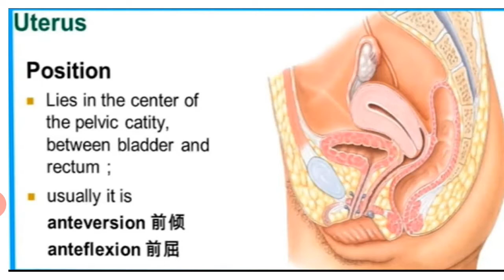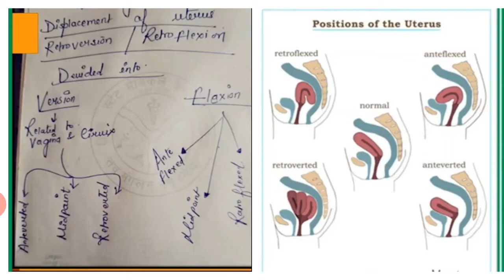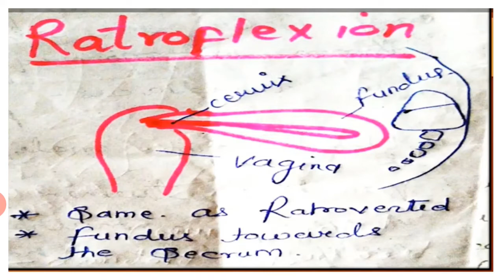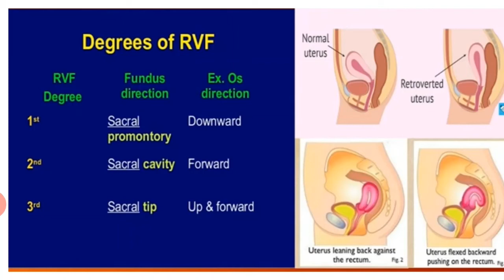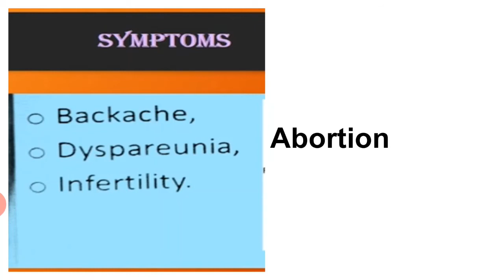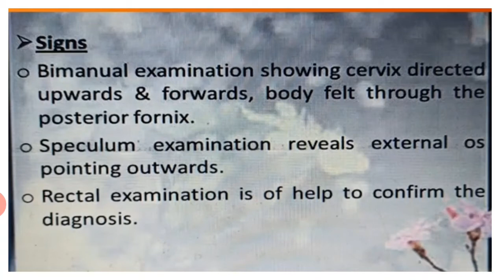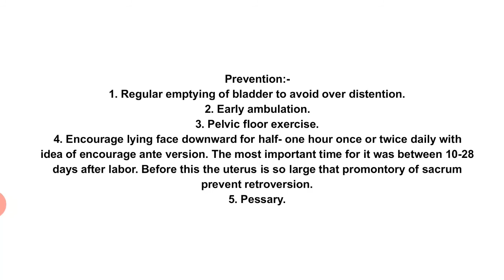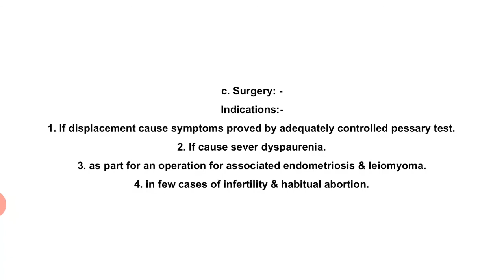Faculty:- Meenakshi Maám Topic:- Uterine Displacement.